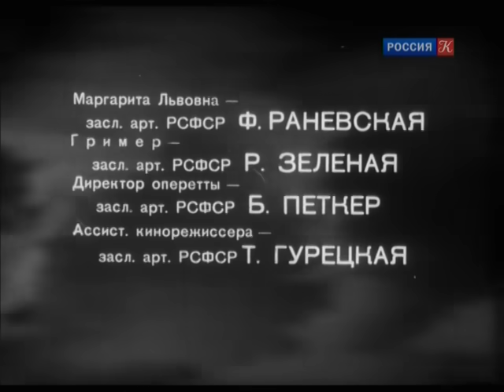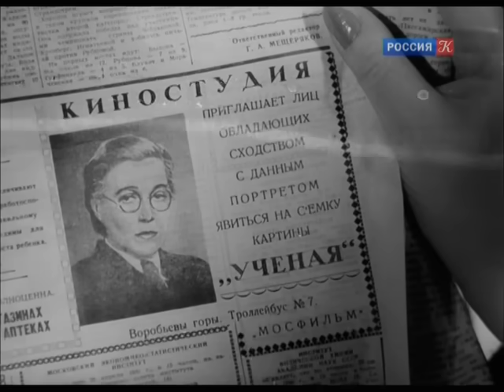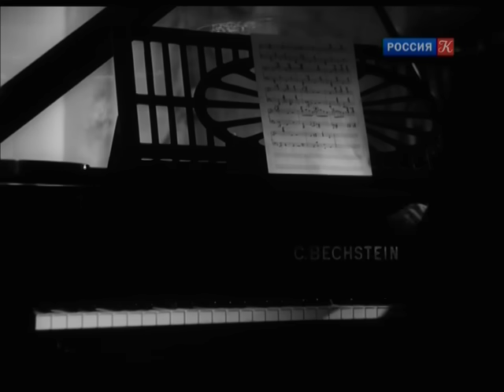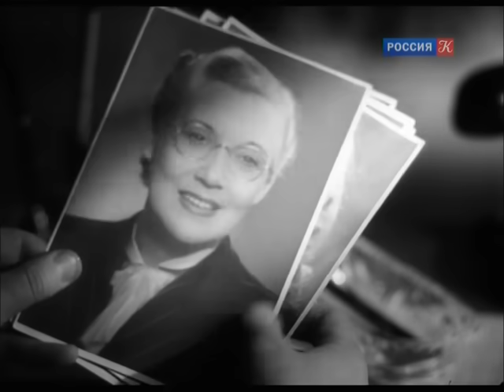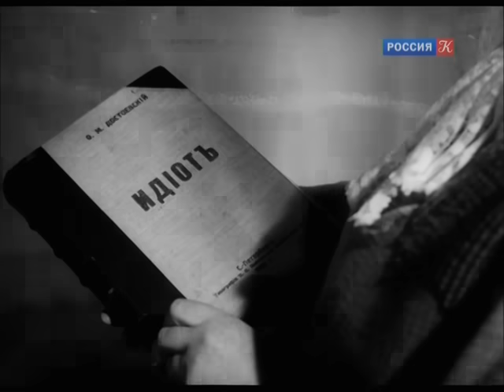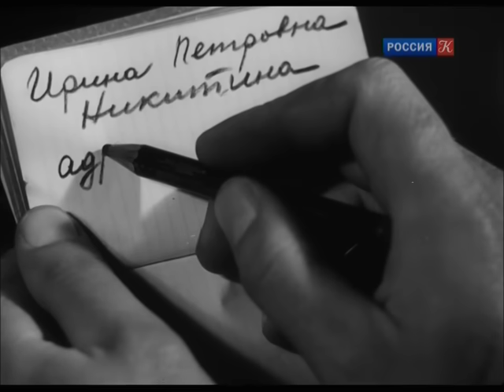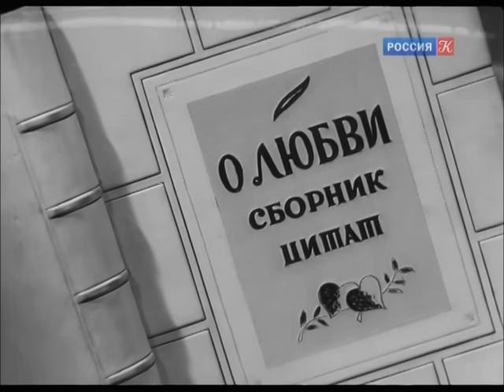ВЕСНА 1947 Раневская, Орлова, Плятт, Черкасов, Зелёная...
Профессор Никитина работает над проблемой использования солнечной энергии. Кинорежиссер Громов, задумав снять о ней фильм, поручает главную роль опереточной актрисе Шатровой, поразительно похожей на Никитину. Развитие истории идет таким образом, что обе женщины на самом деле меняются ролями...
Реж. Григорий Александров
Сценаристы: Григорий Александров, Александр Раскин, Морис Слободской
Актёры: Любовь Орлова, Николай Черкасов, Николай Коновалов (II), Михаил Сидоркин, Василий Зайчиков, Ростислав Плятт, Фаина Раневская, Рина Зелёная, Борис Петкер, Татьяна Гурецкая